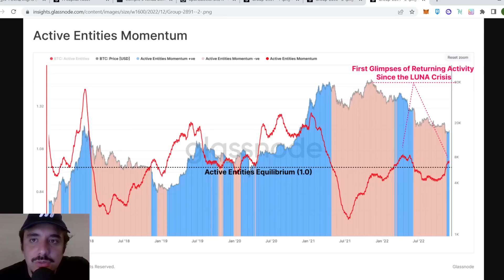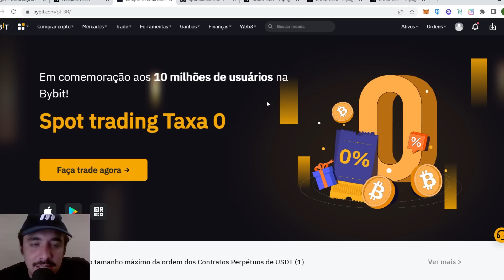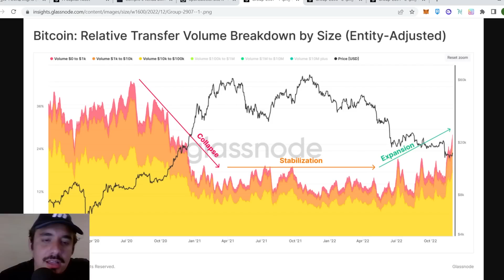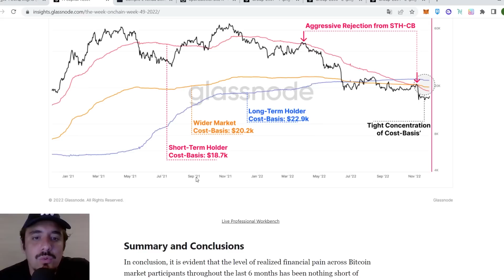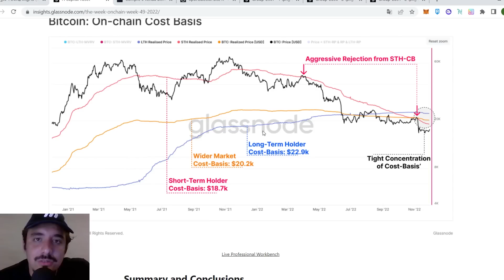BITCOIN: MINERADORES VENDENDO! MAS ISSO TRAZ UM SINAL POSITIVO! ENTENDA! (analise on chain)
00:00 - Inicio
05:10 - Começa aqui para quem não quer falar de COPA rs

🔶GANHE 20 DÓLARES PARA TRADE NA BYBIT!
Basta criar sua conta pelo link abaixo e depositar 50 dólares ou mais (válido somente para primeiro depósito)
*Além disso, você ganha taxa ZERO para mercado SPOT!

🟢Crypto.com: Compre Crypto com DESCONTO! (Bônus 25$ dólares + desconto na corretagem + cartão crédito com cashback)